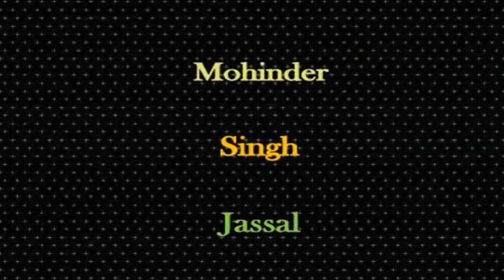ਜਿੰਦੜੀ ਪਿਆਰ ਬਿਨਾ || Jindrhi Piyar Bina || Parkash Kaur & Trilok Kapoor || Rare Oldie